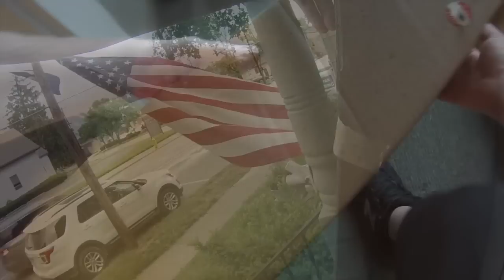Huge Guitar & Musical Instrument Consignment Haul!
A local music store is liquidating tons of guitars, trumpets, clarinets, trombones, amplifiers and a lot more! I had a lot of fun loading all of this and I'll have even more fun testing all of the guitars!